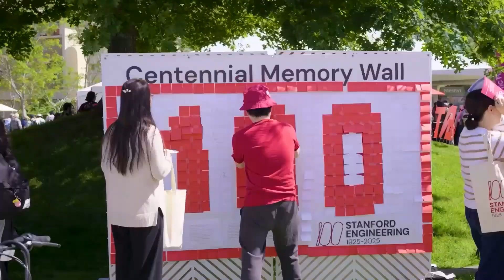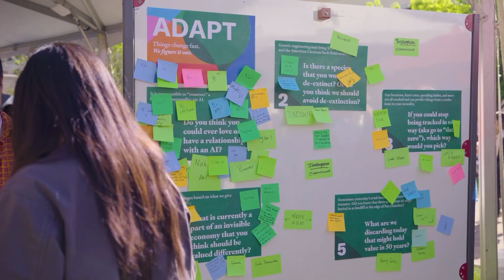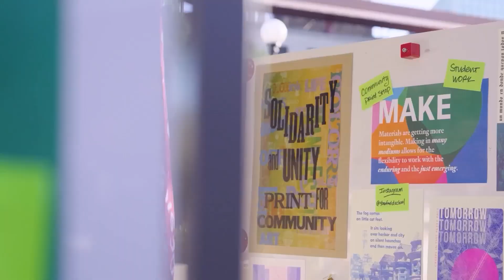A once-in-a-century birthday celebration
A once-in-a-century birthday celebration – on May 15, 2025, exactly 100 years since the official start of the School of Engineering, about 3,000 people gathered in the newly named Robert Rosenkranz Science and Engineering Quad to mark the occasion and celebrate. The innovative spirit of the school was on full display as attendees had the opportunity to explore over 50 hands-on research exhibits hosted by faculty, students, and staff. Professor Emeritus Donald Knuth, Dean Jennifer Widom, President Jonathan Levin, and Stanford Football General Manager Andrew Luck offered congratulatory remarks.